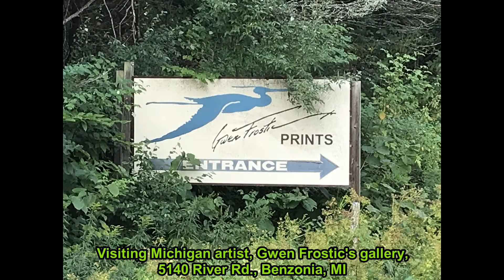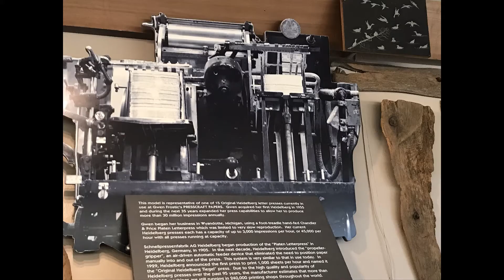Gwen Frostic: A Visit to Her Studio/Home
You can visit this renown Michigan Artist's former abode and view the printing presses that are still very alive with the production of Gwen's prints. Although she has passed away, many pilgrims visit and can still purchase her inspiring prints of a simpler life. If you search Gwen Frostic, you will find countless encounters with this famed woman, who enjoyed a quiet life, while at the same time was willing to receive visitors and their sometimes ignorant questions. Gwen was a straight shooter. She was blessed and she knew it!